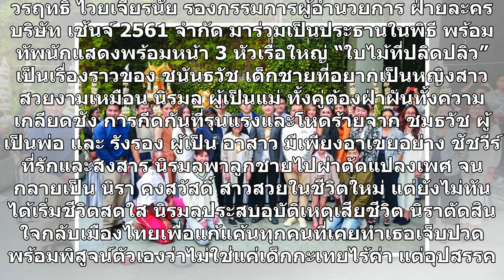‘ใบเฟิร์น’ท้าฝีมือบทสาวประเภทสอง ปะทะ‘ดีเจพุฒ’ใน‘ใบไม้ที่ปลิดปลิว’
‘ใบเฟิร์น’ท้าฝีมือ – ช่องวัน 31 จับมือ เช้นจ์ 2561 ผลิตละครดราม่าเข้มข้นเรื่อง “ใบไม้ที่ปลิดปลิว” บทประพันธ์ของ ‘ทมยันตี’ คว้านางเอก ‘ใบเฟิร์น-พิมพ์ชนก’ พลิกบทบาทรับบทสาวประเภทสอง ปะทะพระเอกหนุ่ม ‘พุฒ-พุฒิชัย’ พร้อมด้วย แซม-ยุรนันท์, แตงโม-นิดา, อั๋น-วิทยา, ยิปซี-คีรติ, อุ๋ม-อาภาศิริ, ต้น-จักร กฤษณ์...
#‘ใบเฟิร์นท้าฝีมือบทสาวประเภทสอง ปะทะ‘ดีเจพุฒใน‘ใบไม้ที่ปลิดปลิว